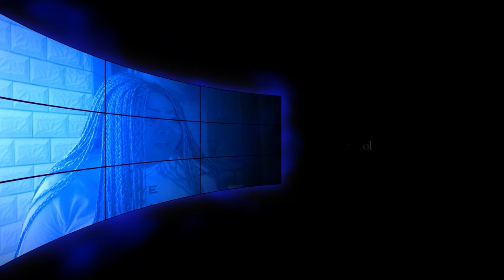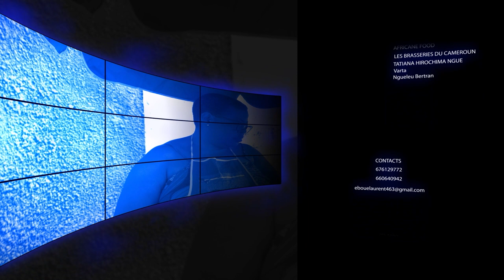CAFETERIA MAMA CHOCO - Le Prêt suite Mamiton et Marcelle Kuetche alias "Poupi" (Saison 2 - Ep#02)